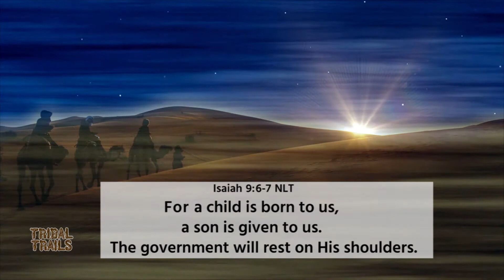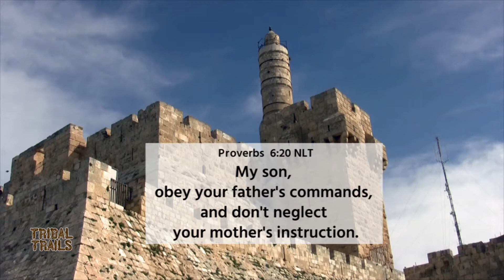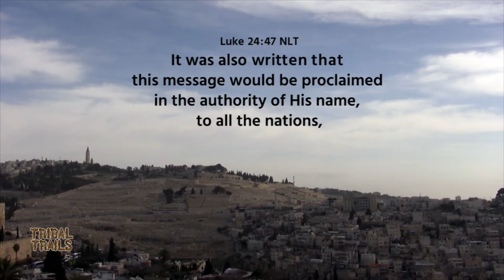In Christ Many As One (Ron Freeman, David Dunn, Glenn West) Tribal Trails K927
David explains that in Christianity, God reaches down to us. In other religions, people try to reach God. Redemption is for all peoples, it breaks down the barriers between cultures and ethnic groups. Ron and Glenn share how they overcame differences and became unified in Christ, and sing of that love to others.